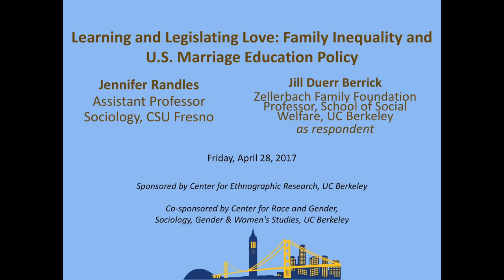Jennifer Randles: "Learning and Legislating Love"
Friday, April 28 I 12:00-1:30pm

"Learning and Legislating Love: Family Inequality and U.S. Marriage Education Policy"

Jennifer Randles, Assistant Professor, Sociology, CSU Fresno

with Jill Duerr Berrick, Zellerbach Family Foundation Professor, School of Social Welfare, UC Berkeley as respondent

The U.S. federal Healthy Marriage Initiative has spent almost $1 billion since 2002 to fund hundreds of relationship and marriage education programs across the country. Randles spent three years attending healthy marriage classes and interviewing the couples who took them to understand what marriage education policy reveals about political understandings of how romantic experiences, relationship behaviors, and marital choices are primary mechanisms of inequality. In this talk, she will take the audience inside the marriage education classroom to reveal how healthy marriage policy promotes the idea that preventing poverty depends on individuals’ abilities to learn about skilled love, a strategy that assumes individuals can learn to love in line with long-term marital commitment by developing rational romantic values, emotional competencies, and interpersonal habits. She will ultimately show how the teaching of skilled love is a misguided political strategy intended to prevent risky and financially costly relationship choices and to provide the ostensible link between marriage and financial stability.

Wildavsky Conference Room, ISSI, 2538 Channing Way